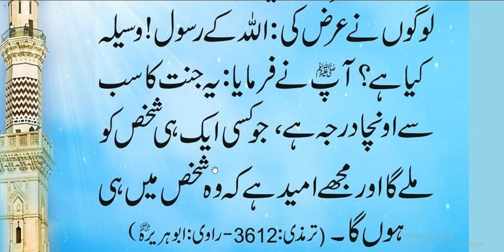Hazrat Muhammad ﷺ nay farmya // رسول اللہ کے وسیلہ سے مانگنا